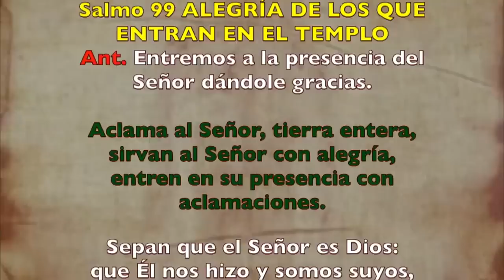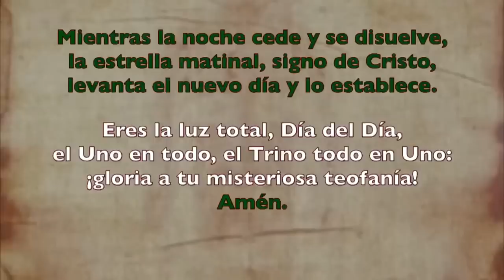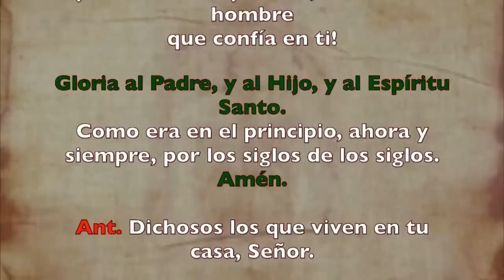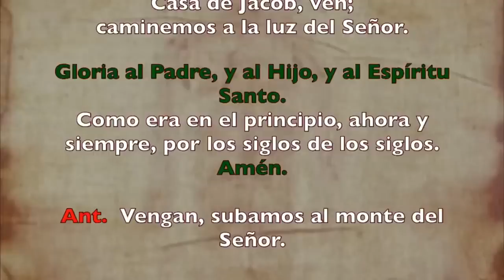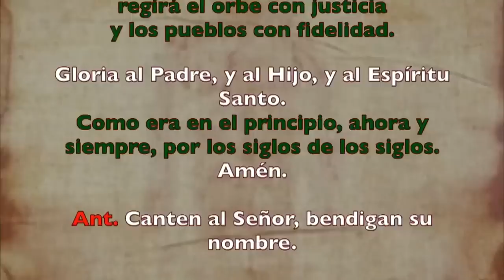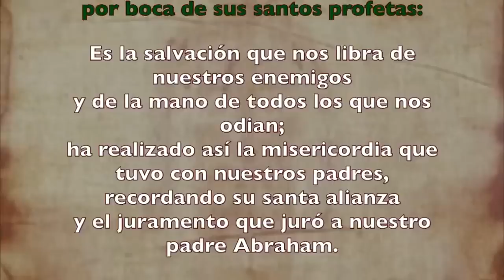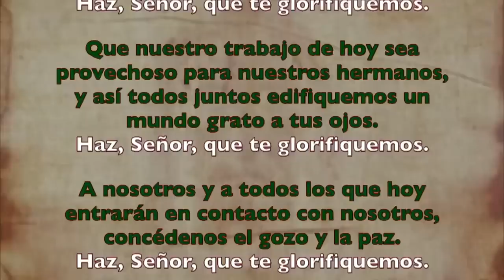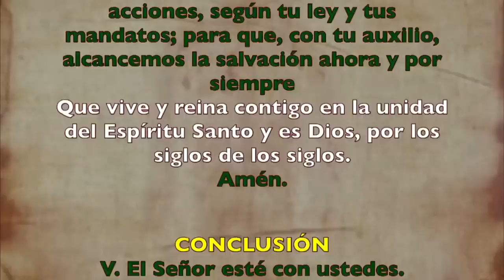Oración de la mañana (Laudes), LUNES 17 DE JULIO 2023 | XV semana Tiempo Ordinario